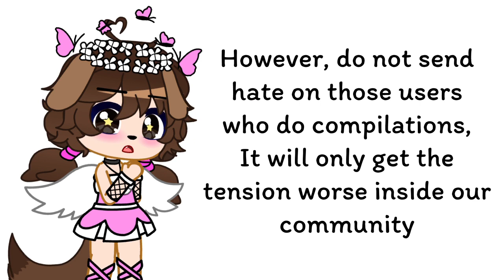Gacha Rant: Gacha Tiktok Compilations are OVERRATED || Share this around!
Do NOT send hate on those who made those compilations, it will only make it worse :c